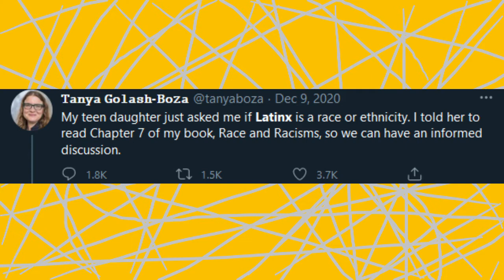Seeking Derangements Clip - The LatinX Question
2 latinos and a cajun walk into a bar